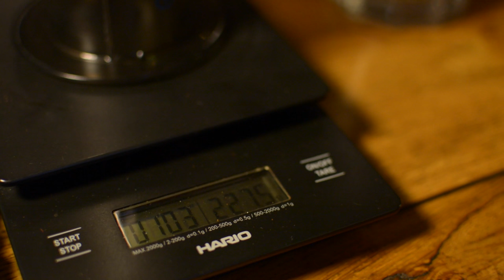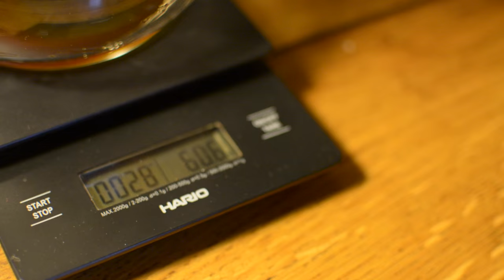Parzenie kawy metodami alternatywnymi krok po kroku